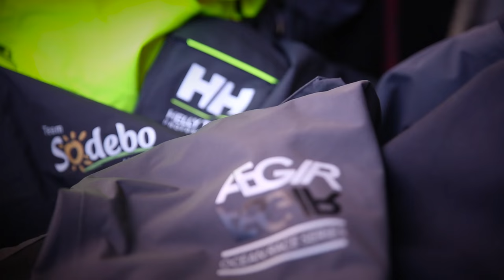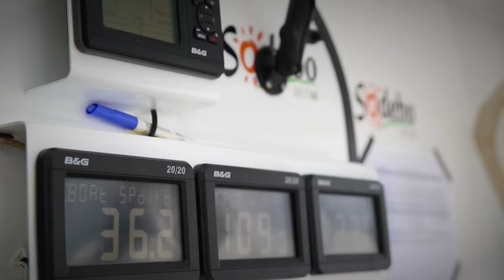What’s On Your Horizon? – Step 4: Thomas Coville on his choice of gear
Watch the fourth webisode in our “What’s On Your Horizon?” series in which we follow the preparation of offshore sailor and HH Ambassador Thomas Coville in his attempt to set a new single-handed sailing record around the world.

In his 4th webisode Thomas Coville talks about his choice of equipment. As the right gear is also a matter of security and confidence, Thomas Coville wants to be 100% sure about his “second skin”.  After testing the products in an intense way, Helly Hansen was selected as his official clothing partner.

Join his adventure and have a chance to sail one of the fastest trimarans, the Sodebo Ultim, this September, check out and share your summer sailing plans with us!

Video Credit: Frederic Morin / Team Sodebo